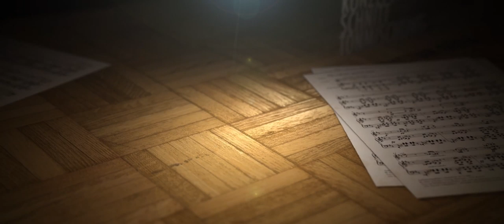Meet Judith Stapf from Germany